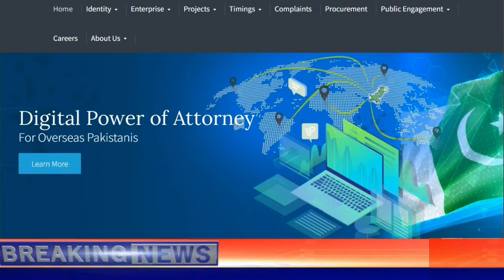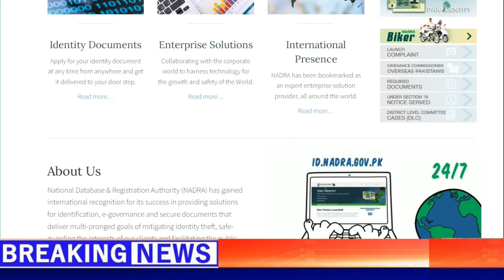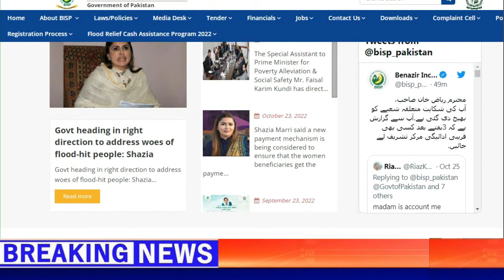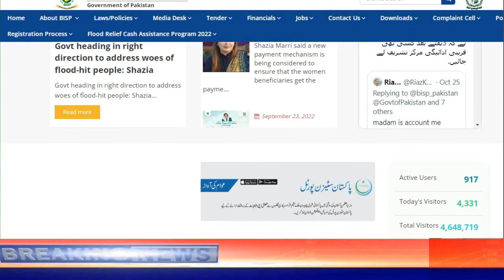Ehsaas Kafalat Program Online Registration 2022 Check CNIC 8171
The Ehsaas Kafalat program online registration 2022 has been officially started by the Government of Pakistan with aim of providing financial assistance package likewise monthly salary of Rs. 16,000 to the poor and especially unemployed families. The Ehsaas Kafalat cards are providing to the beneficiaries for easy to withdraw procedure. You can check CNIC status 8171 for your eligibility by sending an SMS on 8171. If your Ehsaas Survey has been successfully completed then you will be replied through Ahsaas SMS service. The Ehsaas Program has been also named as BISP Kafalat program.

If you want to know, how to register for ehsaas program 2022 online ? or how to check money from 8171 ehsaas program and how to get ehsaas kafalat card 2022? All of these details are available here. Everyone who is living anywhere in Pakistan is considered eligible if fulfil the criteria defined by government. The ehsaas program is generally assisting the women of a family. All the beneficiaries of ehsaas program are also getting the facility of Ehsaas Rashan Program in Punjab.

You can easily receive ehsaas kafalat cash amount Rs. 14,000 plus Rs. 2,000 (BISP Sasta Petrol Diesel Scheme) from Ehsaas Help Desk or Registration Centers. Whenever, you will be received a reply SMS from 8171 then you must visit your nearest ehsaas center for the payment of ehsas kafalat. The biometric verification system is also used for the transparency in money transfer process. The ehsaas survey is a process which is used to identified the eligible families via door to door visits. If you are already the member of ehsaas Kifalat ISIS programme then your new installment will be delivered through CNIC verification. You can also registered with ehsaas program 786 check online for Rs. 2000 monthly subsidy on petrol.

Latest News About Ehsaas Kafaalat: According to the new updates, the ehsaas kafalat registration online in Punjab has been officially started. If you are already registered in Ehsaas Program then you can check your eligibility from Ehsaas Program in Punjab. Kindly stay tune with use for more details.     [ New ]

The BISP Ehsaas Kafalat new registration has been started in September 2022 and everybody who is registered then visit nearest ehsaas center to received your quarterly installment of Rs. 16,000. The Ehsaas Raabta Mobile App has also introduced to facilitate the eligible Ahsaas beneficiar